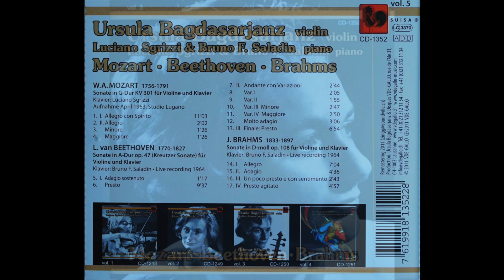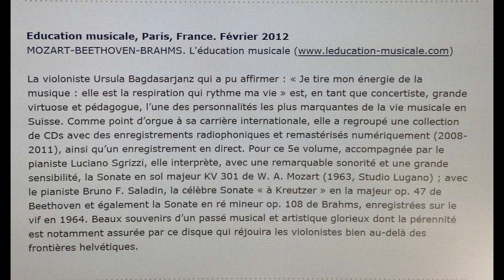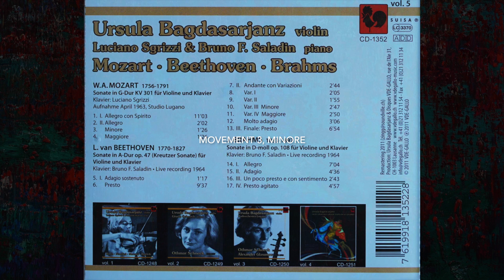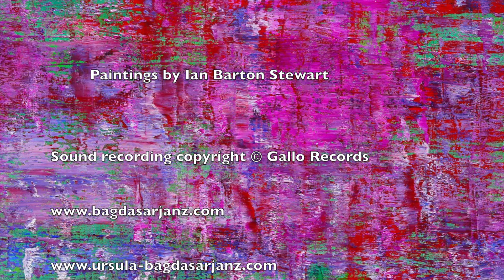UrsulaBagdasarjanz and Luciano Sgrizzi playMozart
This video is about UrsulaBagdasarjanzplaysMozartSonatain  G, KV 301

Ursula Bagdasarjanz, violin, Luciano Sgrizzi ,piano
Paintings by Ian Barton Stewart, Melbourne